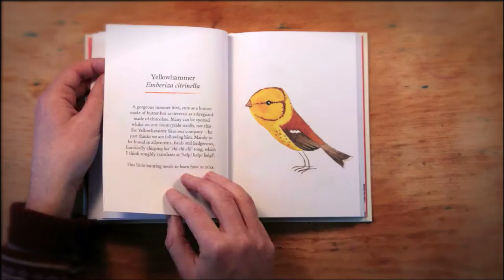Book Trailer: "Our Garden Birds" - Matt Sewell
Our Garden Birds
by Matt Sewell

In this beautiful, collectible new volume, street artist Matt Sewell offers his own unique take on 52 of our favourite British garden birds.

Since its first appearance in July 2009, Matt's 'Bird of the Week' feature for the Caught by the River website has quickly become a cult hit. His pop-art watercolours are distinctive and enchanting, as are his innovative descriptions, which see great tits 'bossing the other birds around', the 'playful yet shy buoyancy' of bullfinches and the 'improbable' nature of the waxwing ('like a computer-generated samurai finch').

With 52 birds, one for each week of the year, this delightful gift book will appeal to birders, children and adults, and art and design fans alike.